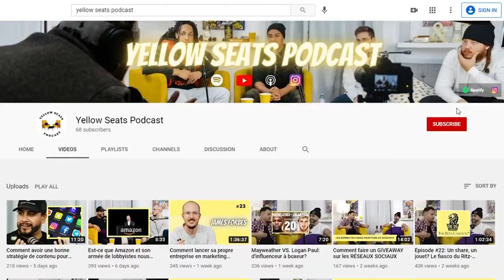La génération Z: qui est-elle et comment l'approcher | Yellow Seats Podcast #25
La génération Z est la génération des personnes nées entre 1997 et 2010. Alec Desjardins en fait partie, et ils nous partagent les différentes caractéristiques de sa génération.

Si vous êtes un entrepreneur, ce podcast vous concerne.